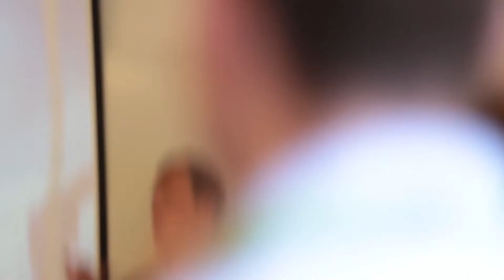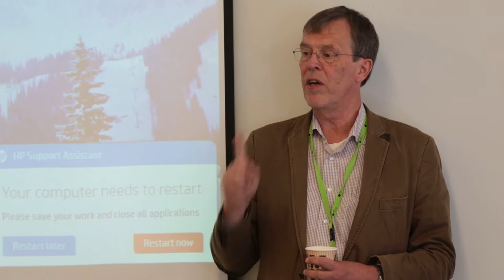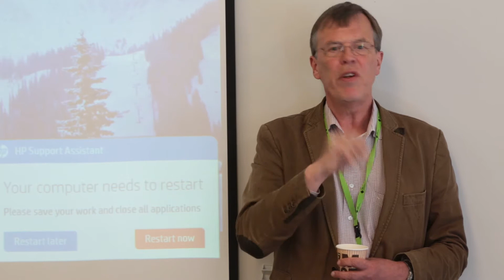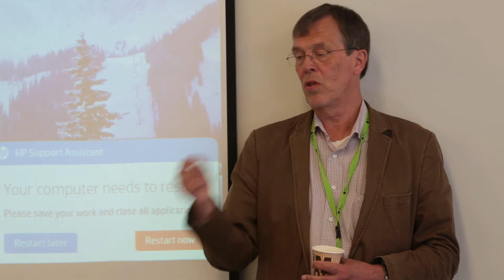Hjalmar Arnason - Director of Keilir Academy in Iceland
How and why did Keilir flip it's learning